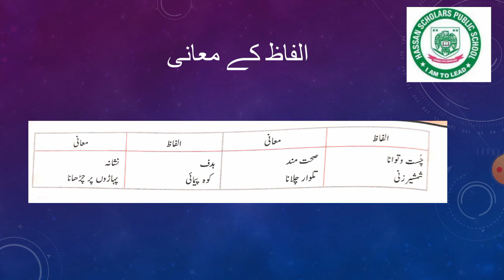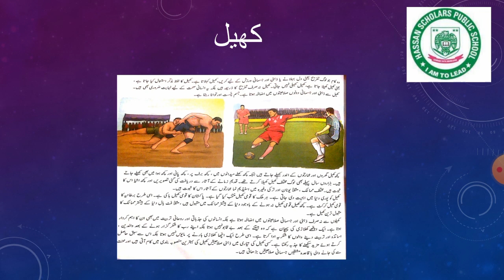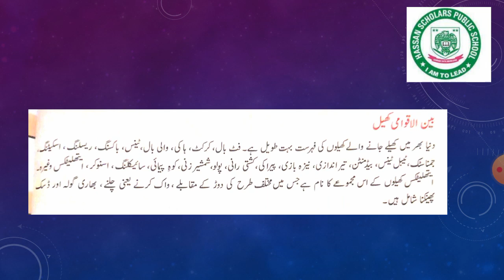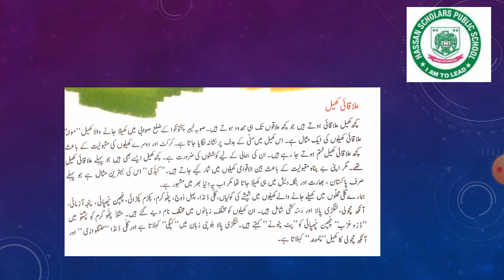لیکچرنبمر 26 سبق نمبر 12 عنوان ہم اور ہمارے کھیل